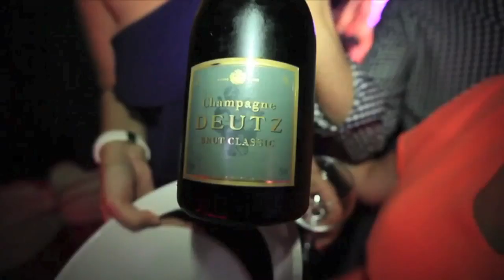La nuit Tropezienne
Bread Cooking present "La nuit Tropezienne" At Network in Lille.